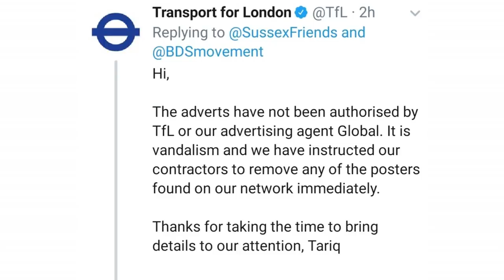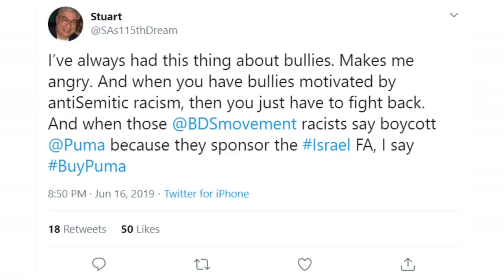WHY IS THE WORLD BOYCOTTING PUMA?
Puma wasn't all too great, even before all this.